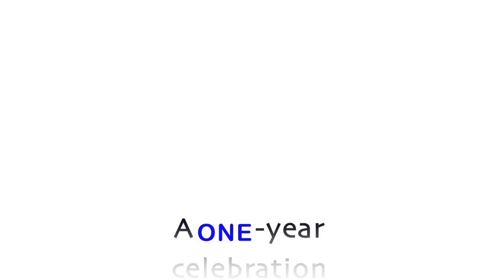Bill and Jenny Shattuck All for ONE